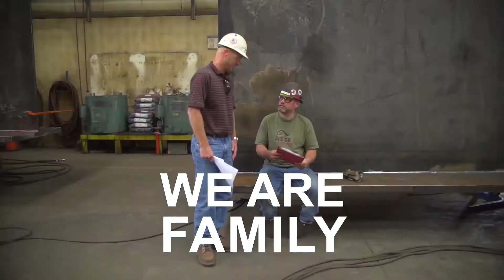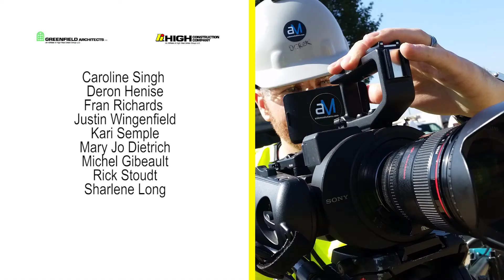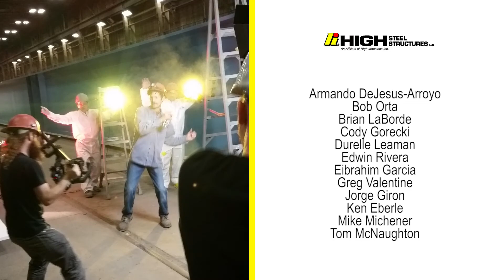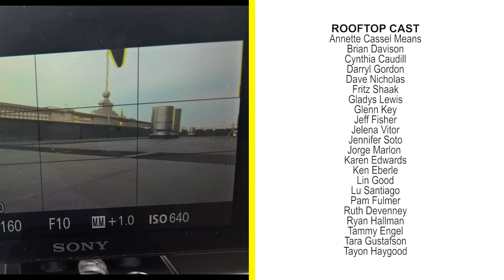The High Companies - "The High Way" - We Love Our Workplace Video Contest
Solutions You Can Trust is the motto of THE HIGH COMPANIES, where every day co-workers embody a family culture guided by The High Philosophy of building trustworthy relationships and being innovative leaders for the customers and communities they serve.  Co-workers work hard and play hard while providing each other support to Give Good Measure which means going beyond expectation to delight each other, the client, suppliers and people in the community.

Throughout our family-owned businesses in manufacturing, real estate, construction, hospitality, and more, our co-workers share their collective pride and enthusiasm in this video, showing what they mean when they say, “THAT’S THE HIGH WAY.”Credits:

High Construction/Architects
Caroline Singh
Deron Henise
Fran Richards
Justin Wingenfield
Kari Semple
Mary Jo Dietrich
Michel Gibeault
Rick Stoudt
Sharlene Long

High Tranist
Art Weaver
Carlos Almodovar-Vega
Julio Cancela
Melissa Schaeffer

High Associates/Corporate
April Homerski
Brad Mowbray
Charissa Merrill
Darryl Gordon
Dave Nicholas
Gladys Lewis
Karen Edwards
Leah Connors
Maria Lorence
Mark Fitzgerald
Mike Shirk
Ryan Hallman
Shelly Benton
Tina McGinnis
Yvonne Edwards

High Enviromental Health & Safety Consulting
Bill Odoms
Bonnie Lauer
Cindy Bowers
Lisa Bolin
Meghan Furr
Steven High
Susan Smith-Owen

High Concrete
Bob Grasser
Christopher Orender
J. Seroky
Jason Dambekaln
Katie Adams
Luis Morales
Mat Birney
Phoenix Rann
Sean Dixon

High Steel Structures
Armando DeJesus-Arroyo
Bob Orta
Brian LaBorde
Cody Gorecki
Durelle Leaman
Edwin Rivera
Eibrahim Garcia
Greg Valentine
Jorge Giron
Ken Eberle
Mike Michener
Tom McNaughton

High Hotels
Bev Orwig
Bill Ward
Catherine Ward
Diane Parker
Jacki Lucas
Jeremy Geib
Lee Wager
Marci Paniagua
Marie Almodovar
Nichole Kelly
Rebekah Leon
Susie Torres
Trisha Herr

ROOFTOP CAST
Annette Cassel  Means
Brian Davison
Cynthia Caudill
Darryl Gordon
Dave Nicholas
Fritz Shaak
Gladys Lewis
Glenn Key
Jeff Fisher
Jelena Vitor
Jennifer Soto
Jorge Marlon
Karen Edwards
Ken Eberle
Lin Good
Lu Santiago
Pam Fulmer
Ruth Devenney
Ryan Hallman
Tammy Engel
Tara Gustafson
Tayon Haygood

Produced By
Darryl Gordon
Dave Nicholas
Yelena Vitor

Vocals by
Greg Spaulding (High Construction)

Lyrics by
Justin Rule

Audio Engineering/VOX Recording
Forgotten Genre Studios

Choreography by
Morton Dance Studios

aideM Media Solutions Inc